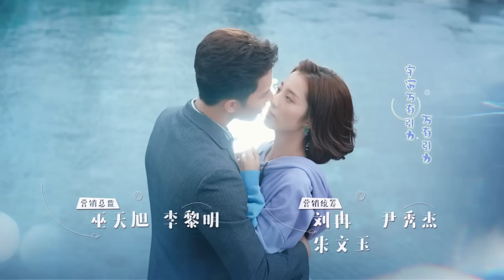My girlfriend is an alien EP 28《FINALE》【Hindi/Urdu Audio】Full episode in hindi | Chinese drama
▶Introduction
The story unfolds hilariously and romantically with Chai Xiaoqi, an alien girl from "Cape Town Planet," encountering Fang Leng, an overbearing CEO suffering from "Rainy Day Gender Amnesia." Stuck on Earth due to an unintentional loss of her signal device, their extraordinary interstellar romance takes flight. Not only is our heroine Chai Xiaoqi an extraterrestrial, but she’s also an undeniable flirt. Once she inhales the pheromones - her 'aphrodisiac' - emitted by earth's males, she falls into a state of love-struck madness, leading to countless hilarious and unforeseen encounters. She perfectly recreates the psychology of a smitten girl for the audience, and to survive on Earth, she uses her assortment of superpowers to solve one unexpected problem after another. Her roller-coaster-like experiences will surely thrill the viewers. On the other hand, our male lead Fang Leng is an unconventional overbearing CEO who forgets any females in his vicinity during rainy days. This leads to a variety of comedic battles of wits with our heroine, and their sweet romantic experiences are expected to strike a strong chord with girls when it airs.

कहानी "केप टाउन प्लैनेट" की एक विदेशी लड़की चाई जियाओकी के साथ प्रफुल्लित करने वाली और रोमांटिक रूप से सामने आती है, जिसका सामना "रेनी डे जेंडर एम्नेसिया" से पीड़ित एक दबंग सीईओ फैंग लेंग से होता है। अपने सिग्नल उपकरण के अनजाने नुकसान के कारण पृथ्वी पर फंस जाने पर, उनका असाधारण अंतरतारकीय रोमांस उड़ान भरता है। हमारी नायिका चाई जियाओकी न केवल अलौकिक है, बल्कि वह एक निर्विवाद इश्कबाज भी है। एक बार जब वह धरती के नरों द्वारा उत्सर्जित फेरोमोन - उसका 'कामोत्तेजक' - ग्रहण कर लेती है, तो वह प्रेम-विह्वल पागलपन की स्थिति में आ जाती है, जिससे अनगिनत प्रफुल्लित करने वाली और अप्रत्याशित मुठभेड़ें होती हैं। वह दर्शकों के लिए एक मोहित लड़की के मनोविज्ञान को पूरी तरह से पुनर्जीवित करती है, और पृथ्वी पर जीवित रहने के लिए, वह एक के बाद एक अप्रत्याशित समस्याओं को हल करने के लिए अपनी महाशक्तियों का उपयोग करती है। उनके रोलर-कोस्टर जैसे अनुभव निश्चित रूप से दर्शकों को रोमांचित करेंगे। दूसरी ओर, हमारे पुरुष नायक फैंग लेंग एक अपरंपरागत दबंग सीईओ हैं जो बरसात के दिनों में अपने आसपास की किसी भी महिला को भूल जाते हैं। इससे हमारी नायिका के साथ कई तरह की हास्यपूर्ण लड़ाइयाँ होती हैं, और जब यह प्रसारित होता है तो उनके मधुर रोमांटिक अनुभव लड़कियों के साथ एक मजबूत रिश्ता बनाने की उम्मीद करते हैं।

➣Drama: My Girlfriend is an Alien
➣Total Episodes:28
➣Genres: Comedy, Romance, Fantasy
➣Cast: Thassapak Hsu, Wan Peng, Yang Yu, Wang Youjun, Ashin Shu
➣Directors: Gao Kang Kai, Liu Han Yang